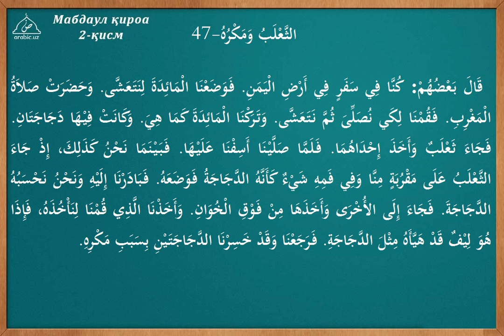47 dars tarkib